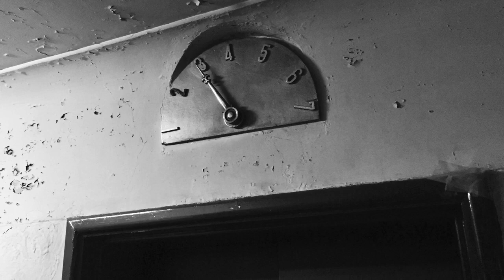小さな喫茶店 / Ernst Neubach・Fred Raymond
小さな喫茶店
Continental Tango
“In einer kleinen Konditorei”

Chant et Sifflet et Chœur
de Françoise Satoco*
avec “Sœur de Béret”

Accordéon
Pinot Noir KAORU

Arrangé
par Françoise Satoco*